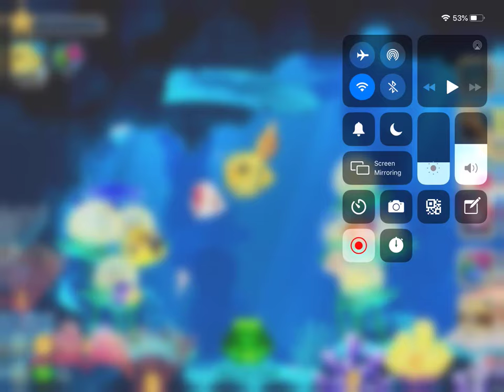Splash Ocean Sanctuary: QUEST COMPLETE! (13)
More relaxing Splash gameplay for you guys! Hopefully over these gameplay vids I can level up and unlock new species!